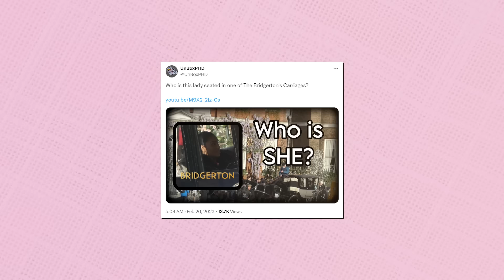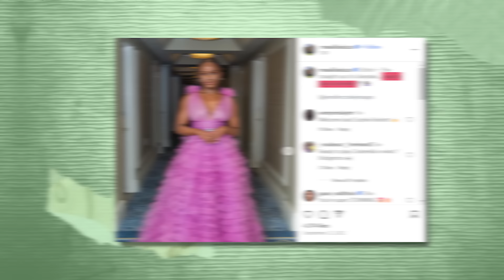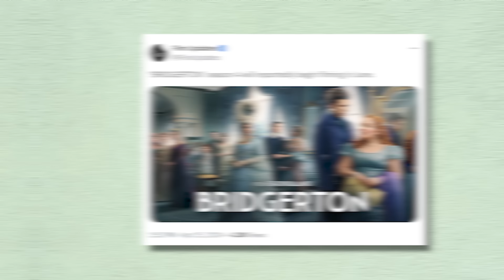Everything we know about Bridgerton season 4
Bridgerton Season 4 will make us go feral, perhaps more thank season 3..

Whether you're looking for netflix shows to binge watch or trying to stay updated with the latest Benedict Bridgerton tea, we got it covered. Tune in to see everything trailer related!